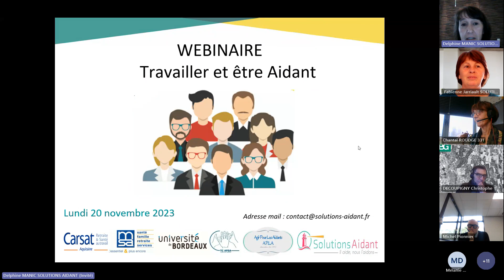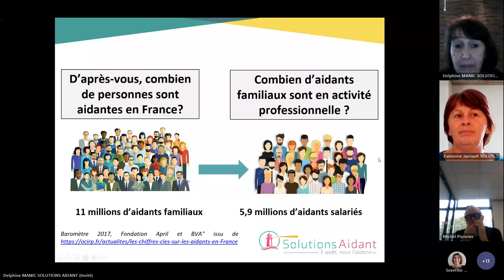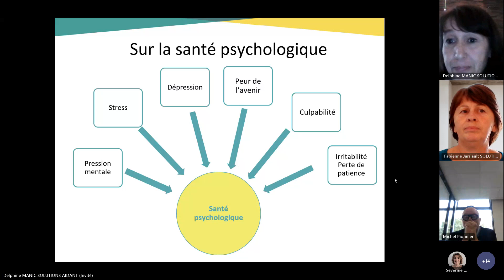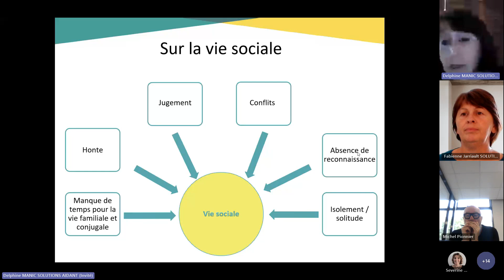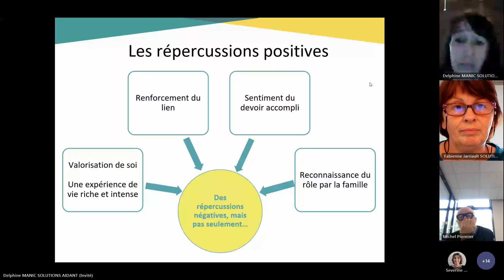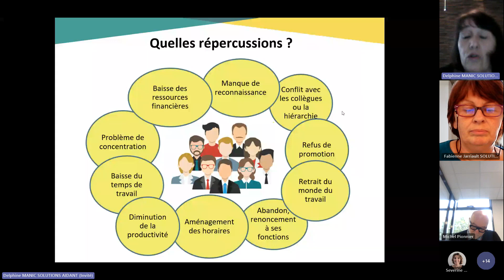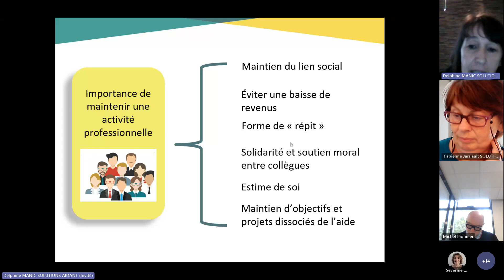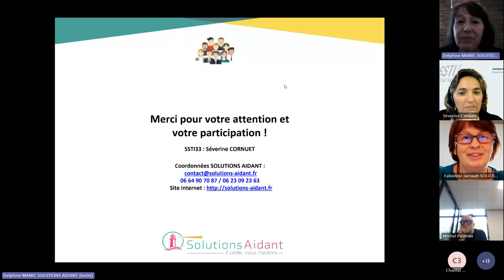Webinaire SSTI 33 I Travailler et Être proche aidant ! Rôle et Répercussions sur la vie des aidants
Replay du webinaire du 20/11/2023

Près d'un salarié sur 4 apporte une aide régulière pour les activités quotidiennes à l'un de leurs proches en situation de maladie, de handicap ou en perte d'autonomie. Submergés par l’ampleur de la tâche, à devoir tout gérer, leur vie professionnelle et leur vie personnelle, ils sont épuisés, peu concentrés, souvent absents, refusent des promotions et peuvent aller jusqu’à démissionner de leur poste de travail.

A l'occasion de la SEEPH 2023, le SSTI 33 s'associe avec Solutions Aidant et la Caf de la Gironde pour sensibiliser le public sur les répercussions de la situation d'aidance au travail.

Chapitres :
00:00 Accueil
00:00:41 Intervenants
00:01:14 Définition du Proche Aidant
00:02:52 Objectifs du Webinaire
00:03:41 Les chiffres
00:04:57 Répercussions sur la santé, la vis sociale, les aspects financiers
00:18:43 Importance de maintenir une activité professionnelle
00:20:49 Bénéfices pour l'entreprise d'avoir un salarié aidant
00:25:09 Echanges